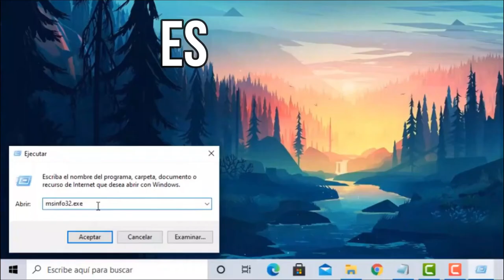Como saber el Modelo de mi Laptop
Cómo Saber el Modelo de mi Laptop ( Portátil )

como saber el modelo de mi laptop hp
como saber el modelo de mi laptop asus
como saber el modelo de mi laptop dell
como saber el modelo de mi laptop lenovo
como saber el modelo de mi laptop windows 10

Cómo Saber el Modelo de mi Laptop
Cómo Saber el Modelo de mi Laptop ( Portátil ) o PC Sin Programas
como saber de que modelo es mi laptop

en este video voy a mostrarle cómo verificar el modelo de computadora portátil también
Cómo verificar el modelo de computadora portátil con Windows 10 y cómo verificar el número de modelo de la computadora portátil.